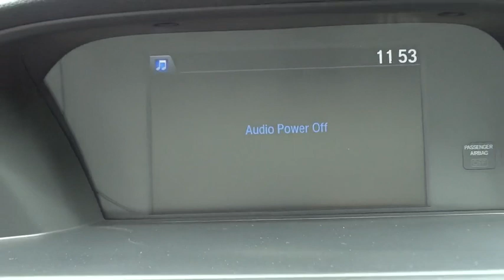2015 Honda Accord Westminster, Owings Mills, Hanover, Reisterstown, MD, York, PA M5187071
2015 Honda Accord